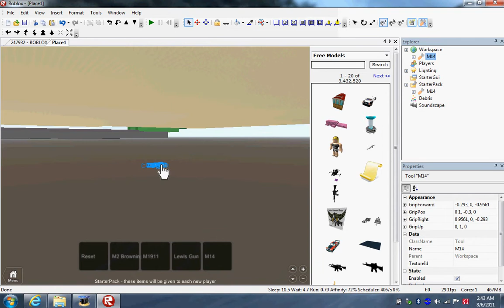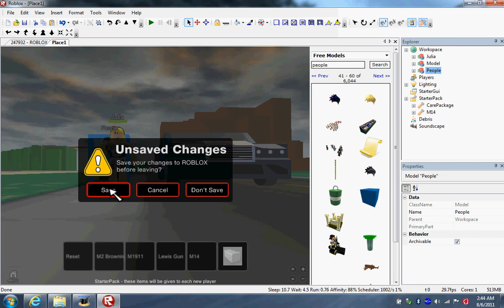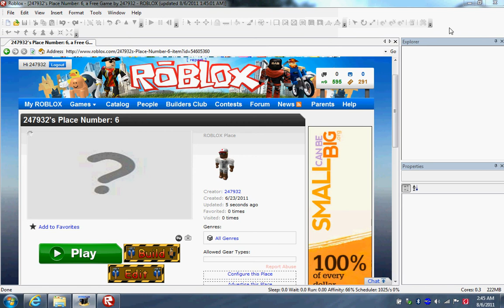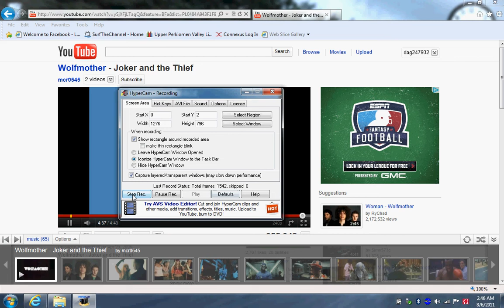how to build on roblox